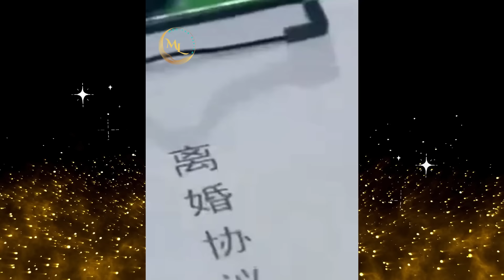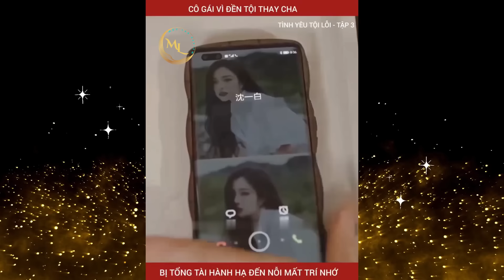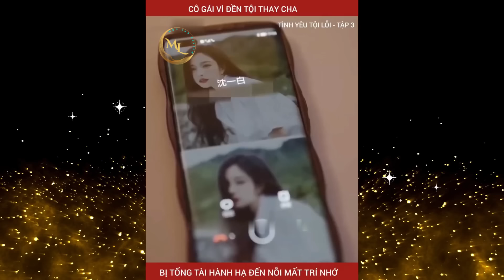Cô gái đ.ền t.ội thay cha, bị Tổng Tài và tr.à x.anh h.ành h.ạ đến mất trí nhớ và cái kết bất ngờ!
Review Phim: Tình Yêu Tội Lỗi _ Phần 1